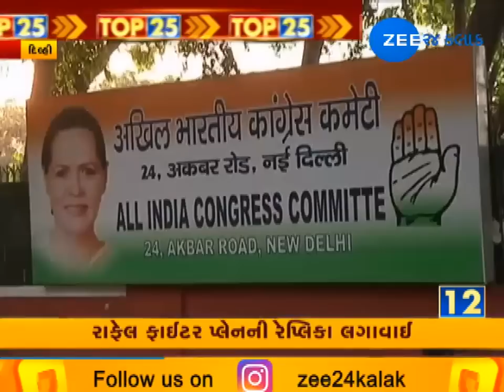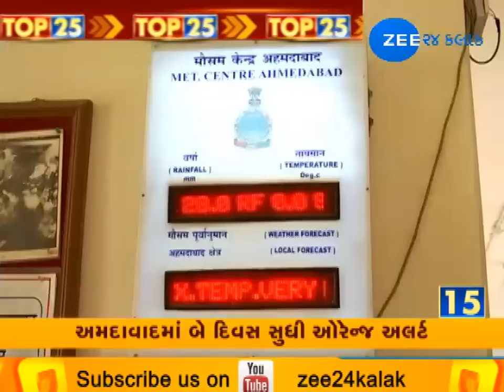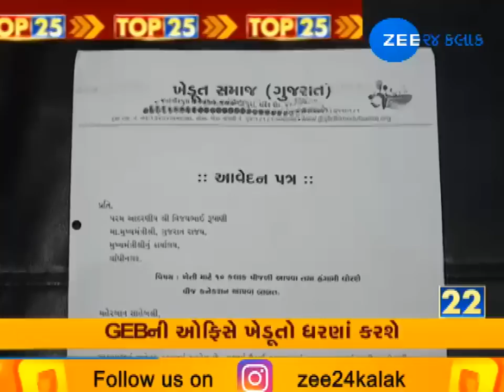Watch Top 25 News for National and Latest Gujarati News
અમિત શાહ આજે ગૃહમંત્રી તરીકેનો સંભાળશે પદભાર, નવી સરકારની રચના બાદ 17 જૂનથી મળશે સંસદનું પ્રથમ બજેટ સત્ર, ચૂંટણીની આચારસંહિતા પૂર્ણ થતાં રાજ્યની 21 ટીપી અને 2 ડીપી સ્કીમને મુખ્યમંત્રીએ આપી મંજૂરી અને અન્ય મહત્વના સમાચાર